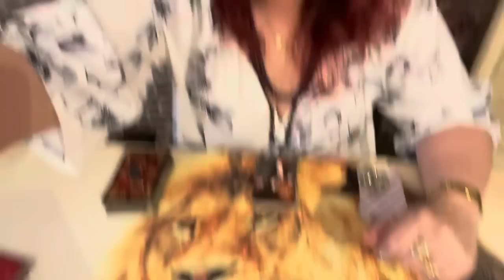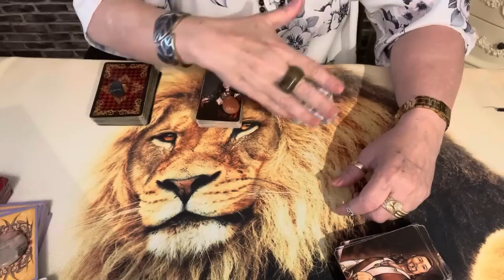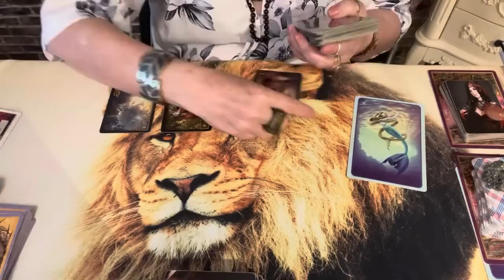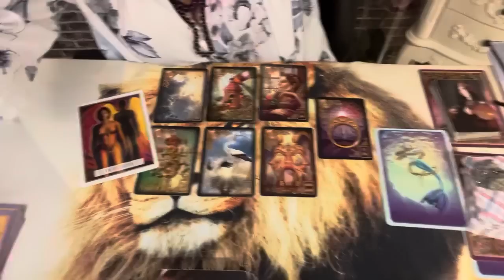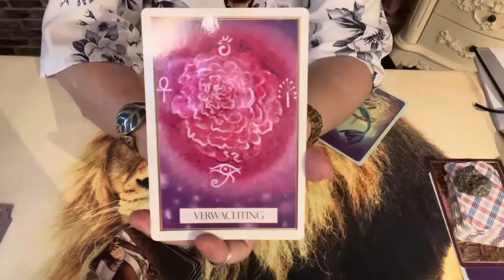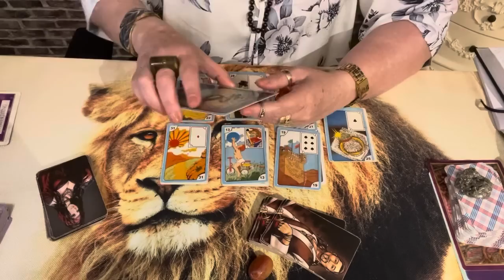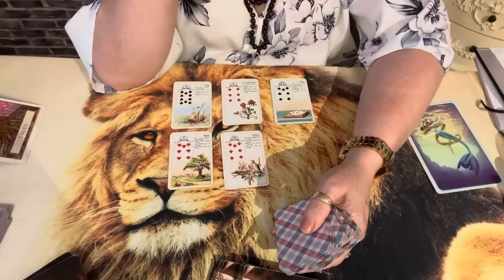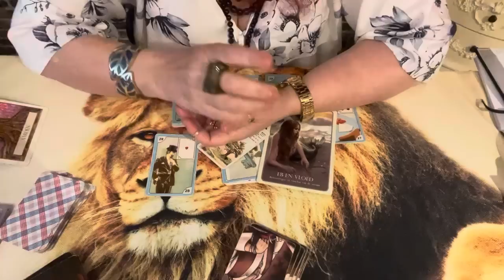Ele (a) sente quando o Chamo em pensamentos? 💎🌞🌝🌟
Faça alguém pensar em você. Lhe desejar ardentemente.
Terceiro Raio Solar. Chama Rosa. Mestra Rowena.
Uma poderosa oração de cura e cocriação.
Poderosa Oração da Cigana do Ouro.
Traga seu momento de amor, solteiros e comprometidos.
Mais uma super indicacao de canal amigo.
Na cozinha com a MEg.

A comunicação telepática é um fenômeno hipotético que envolve a transmissão direta de pensamentos, sentimentos ou informações de uma pessoa para outra, sem o uso dos sentidos físicos convencionais, como a fala ou a escrita. É como se houvesse uma conexão direta entre as mentes das pessoas, permitindo a transferência de informações sem a necessidade de comunicação verbal ou não verbal.

Fenomeno muito comum entre pessoas que tem conexao de almas, a Telepatia...o sentir a energia do Outro.
Leitura d baralho Cigano, Tarot, Leitura intuitiva.
Com muito amor
Cristal